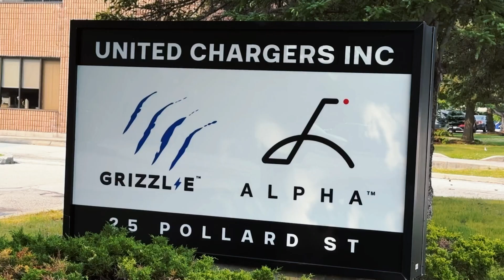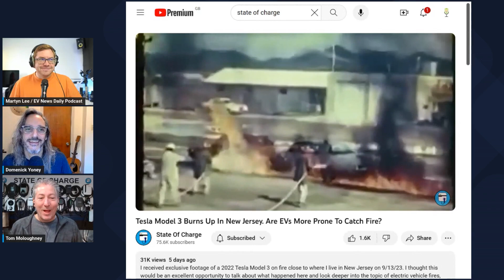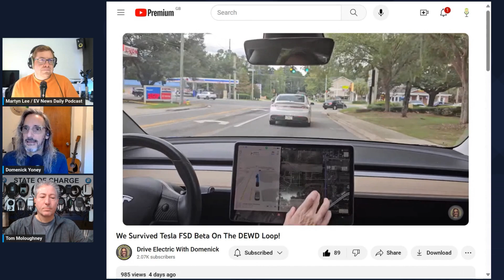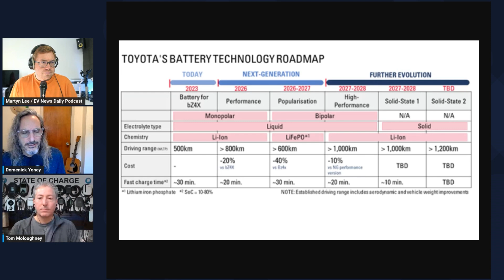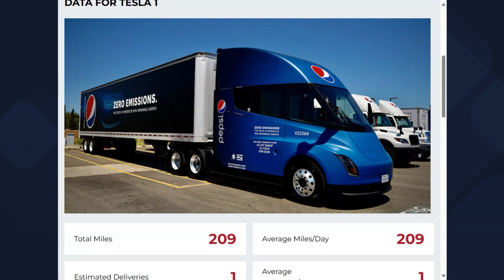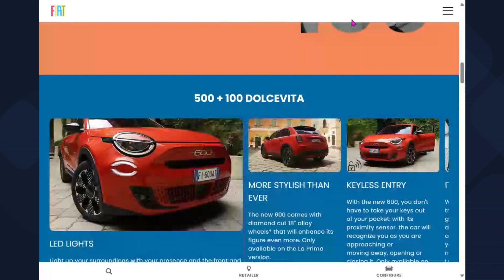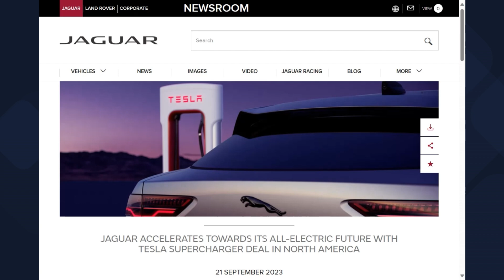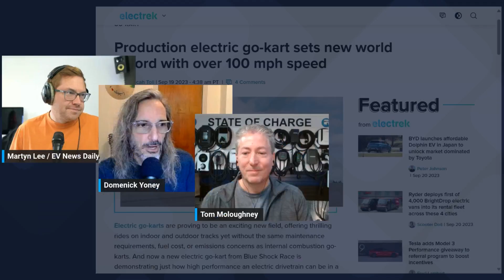Toyota Turns To Tesla Style Megacasting, 2024 Audi Q4 E Tron Updated For Europe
00:00:00 Intro
00:02:02 last week's Tesla Model 3 fire and EV fires generally
00:14:48 digress to discuss British Prime Minister Rishi Sunak's announcement of a delay in implementing a "UK petrol car ban"
00:22:24 Electric vehicle vs combustion fire stats
00:25:36 Domenick's test of Tesla FSD beta v11.4.7 in Tallahassee
00:28:36 Toyota learning from Tesla and bringing "giga casting" into its production system
00:45:33 "Run On Less" real-world commercial truck test update
00:51:46 2024 Audi Q4 E-Tron updated for Europe
00:59:30 Fiat 600e specs and pricing announced for Europe
01:04:46 Tom shows off the new NACS to CCS adaptor from A2Z EV
01:11:52 Jaguar announces it's adopting Tesla NACS
01:15:42 2025 Ford Ranger PHEV debuts with 28 miles of electric range
01:21:07 GM's Brightdrop commercial van production is halting until Spring 2024
01:22:29 Ryder deploys first Brightdrop Zevo 600 vehicles into its rental fleet
01:26:59 Blue Shock Race breaks production electric go-kart record. going over 100 MPH
01:29:36 Tesla offers powered liftgate retrofit for Model 3 built prior to 2021 (but it's sold out)